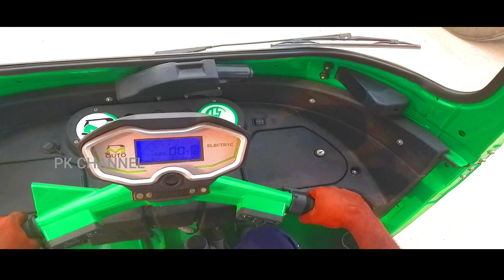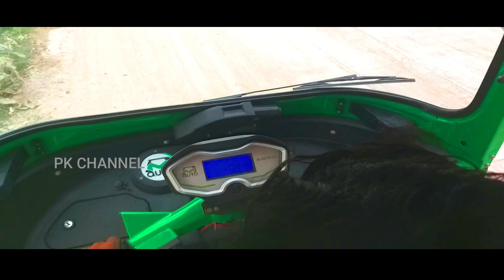M AUTO | SINGLE CHARGE 100 KM | GREEN AUTO | pk vlogs india |TAMIL / mobile tea shop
M AUTO, IVANGA NAMALODA PAZHAIYA AUTO VA COMPLETE HA ELECTRICAL AUTOVA CHANGE PANNI THARANGA,

IPDI CHANGE PANDRA AUTO 5 UNITS CURRENT LA 100 KM MILLEGE KUDUKUMNU COMPANY LA SOLRANGA...

IVANGA NEW AUTO KUDA SALE PANDRANGA

M AUTO, PASSANGER AUTO MATTUM ILLAMA, ALL TYPE AUTO READY PANDRANGA...

M AUTO , IYYAPANTHANGAL,CHENNAI